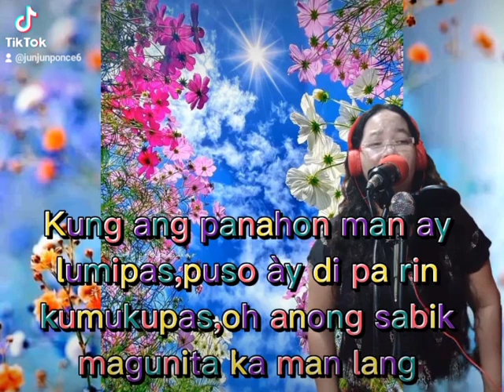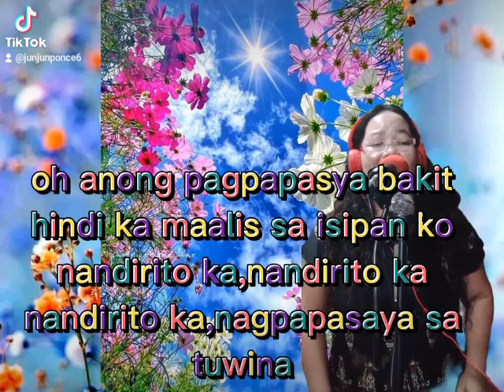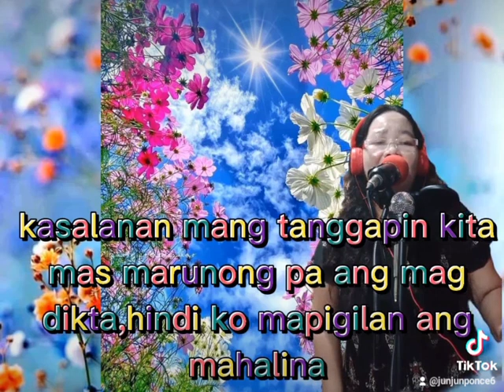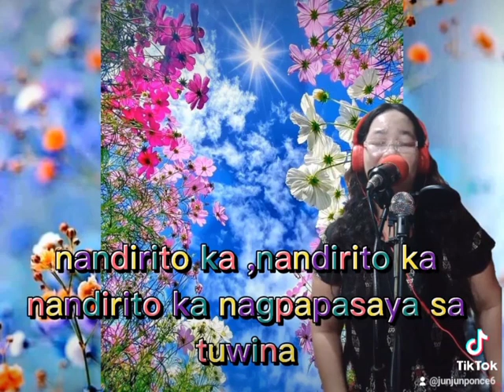May 24, 2023